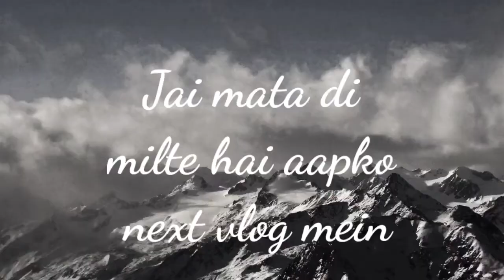Mata Bala Sundri vlog